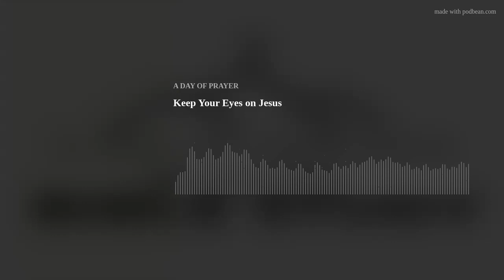Keep Your Eyes on Jesus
Zechariah | Chapter 5:5-11 Pt. VI ~ Episode 872:
Keep your eyes on God no matter what. Do not become distracted to the left or to the right and/or follow "your gut instincts;" but, choose that you're going to be one of those that's always gonna keep going straight toward the Lord, because you continually keep your eyes on Him. Just like He commanded Joshua to meditate on My Word day and night. Keep His Word before your eyes; that way you may be prosperous, and excel, and succeed.